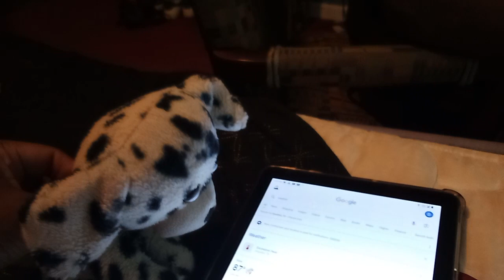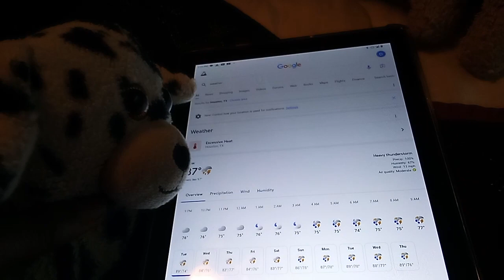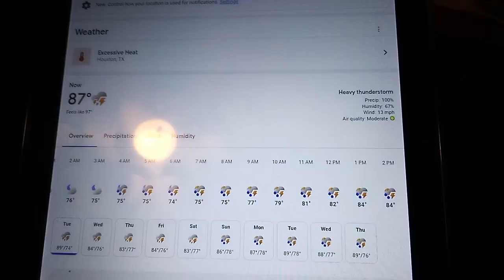June 2, 2024